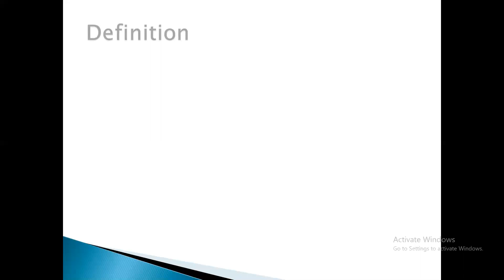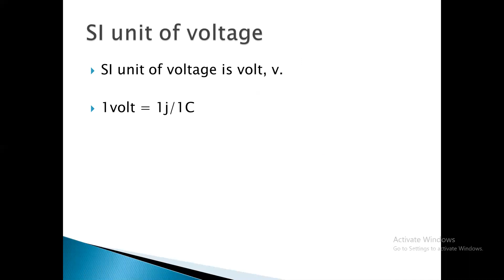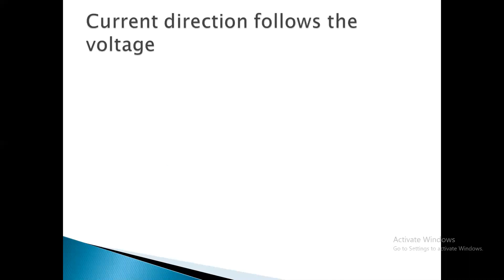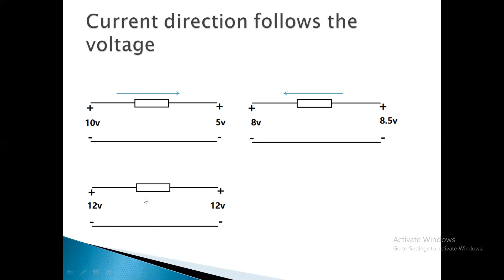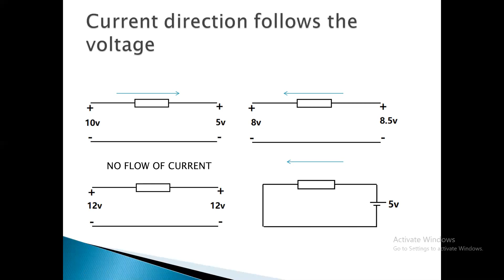What is voltage?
This video gives a brief introduction to voltage.

To know about current flow, please visit the following link.